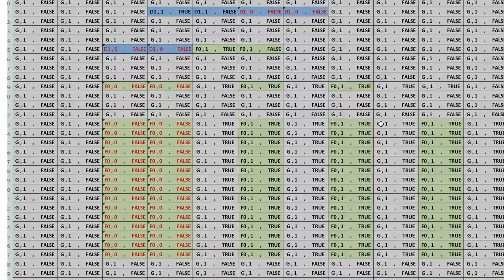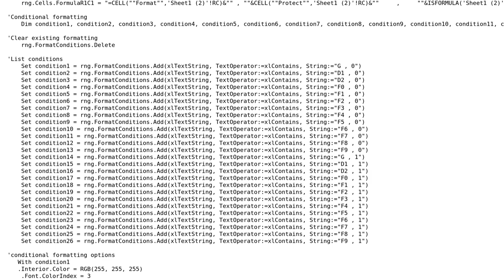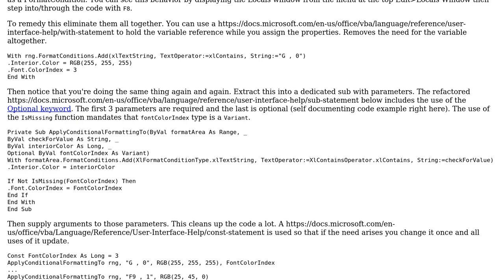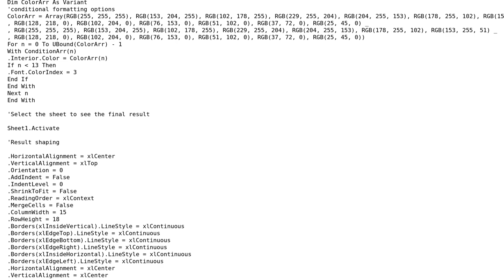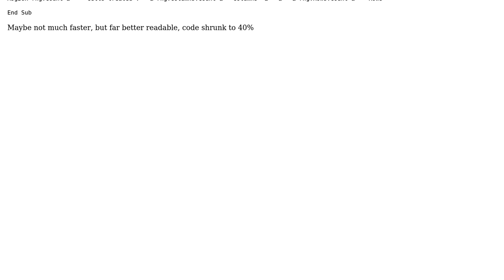VBA to retrieve/display information of cells in excel (2 Solutions!!)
VBA to retrieve/display information of cells in excel

With thanks & praise to God, and with thanks to the many people who have made this project possible! | Content (except music & images) licensed under CC BY-SA | Music | Images & others | With thanks to user Max user IvenBach user ComputerVersteher and the Stack Exchange Network Trademarks are property of their respective owners. You are responsible for your own actions.